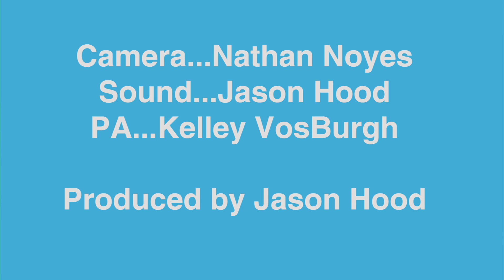All New York's a Venue #7: The Tontons - "Charlie"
So way back when we did the Sour Notes episode, the plan was to do it on the roof of my building. The rain that day had other plans. But really, it's such a nice view, how can I waste such a perfect location when it's right above my head? Fortunately, the Tontons were in town, and the weather was perfect for a last-minute session the same day as their show. Such a nice combination of scenery and lovely tunes made for a nice late summer's session. Oh and I'm moving in like a week, so it's a good thing I used this roof when I had the chance.
-Jason